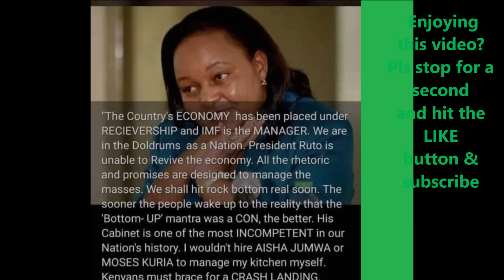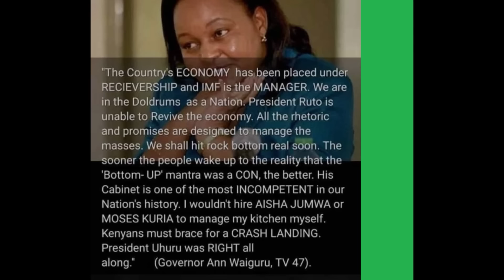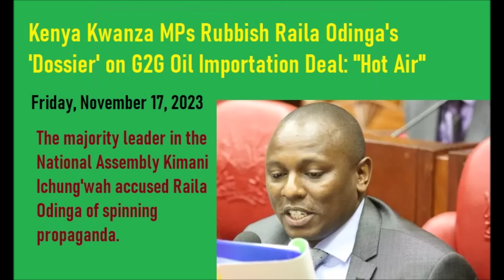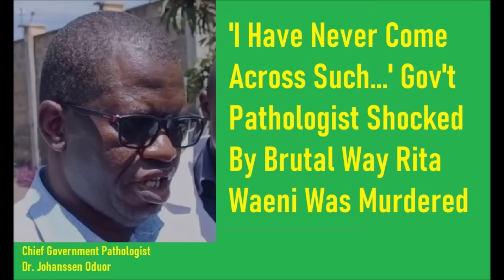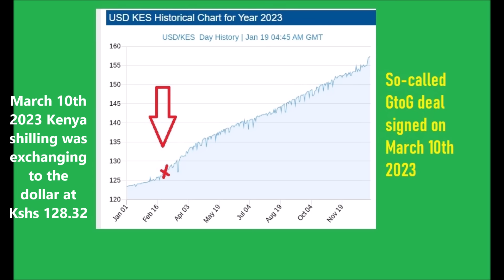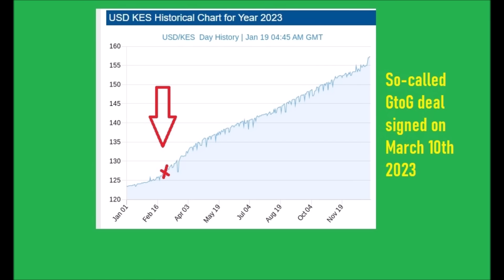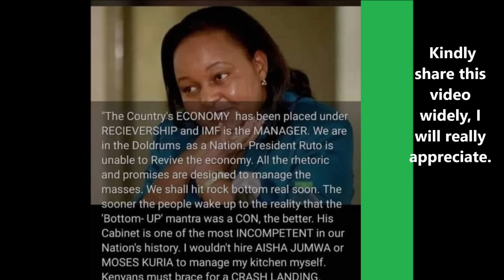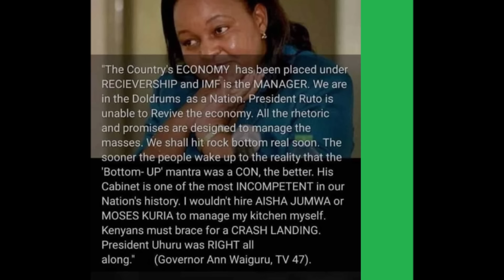Ruto caught red handed plus shocking Waeni autopsy by Johansen Oduor | Kenya news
Ruto caught red handed plus shocking Waeni autopsy by Johansen Oduor | Kenya news. Welcome to the latest Kenya news, Kenya politics and more analyzed by veteran Kumekucha Chris for the real inside story;

Unbelievably the Kenyan government has confessed to the IMF that the much-hyped government to government deal on fuel has been a total flop ight from day one.

Kenya is now seeking to exit the Government to Government (G2G) deal with Saudi Arabia saying that it is distorting the forex market and admitting that it has failed to ease the pressure on the dollar. The political fallout will be devastating and impossible to come back from. Details in this video.

Plus Chief Government Pathologist Johansen Oduor has expressed shock over the autopsy findings on Rita Waeni. Here's why.

FREE 2 extra mentions in 2 other videos. All with detailed mention and description of your product/service. Repeat/make-good guaranteed if you don't get a satisfactory response (at no additional cost). Only Kshs 19,000 ($125).
To co-sponsor a Kumekucha video (you will appear with somebody else) Only $61 or Kshs 9,900.
Paypal $125/$61 to umissedthis at gmail dot com or Mpesa Kshs 19,000/ Kshs 9,900 to 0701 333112 (goes to my assistant Carol Peter).